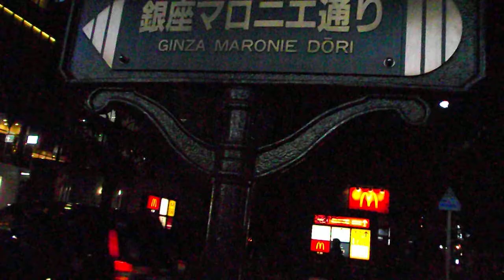DSCF6017クリスマス2018銀座マロニエ通り20181120を歩いてみた